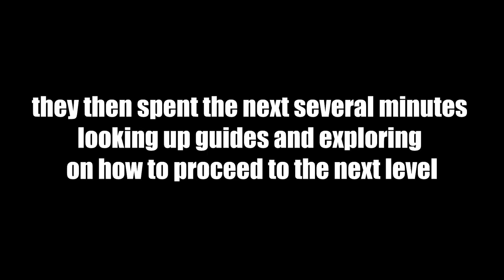THERE'S AN IMPOSTER AMONG US l Escape the Backrooms